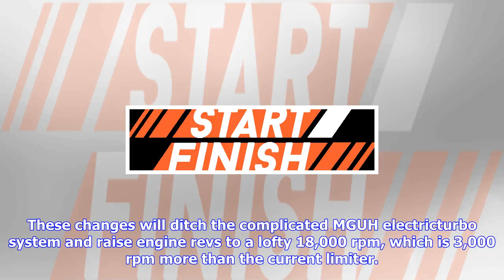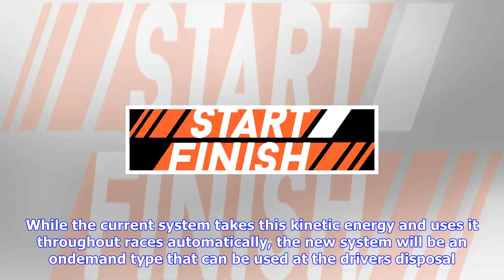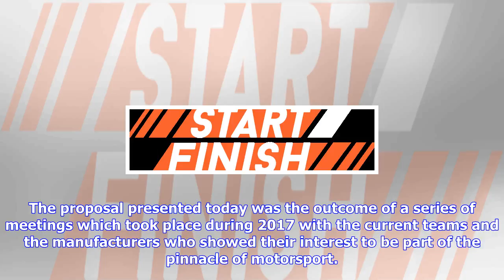Breaking News | It's official: formula 1 engines will become louder, simpler, and cheaper in 2021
It's official: formula 1 engines will become louder, simpler, and cheaper in 2021

The V6 hybrid era of Formula 1 hasnt necessarily been the most exciting in the sports history, and i...